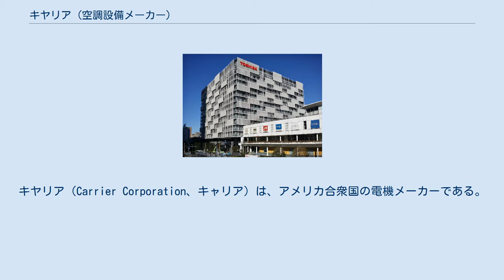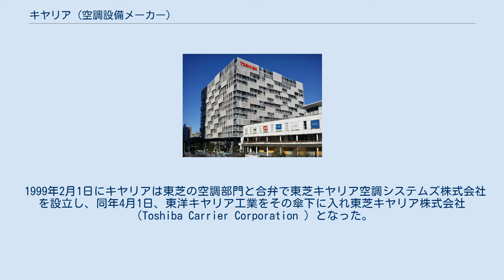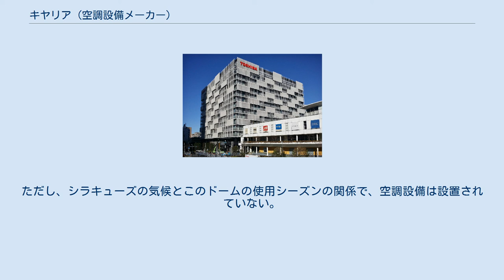キヤリア (空調設備メーカー)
ユナイテッド・テクノロジーズ
キヤリア（Carrier Corporation、キャリア）は、アメリカ合衆国の電機メーカーである。
エア・コンディショナーや冷凍庫の製造を行っており、空調機器においては世界有数のシェアを持っている。
かつては複合企業であるユナイテッド・テクノロジーズ（現レイセオン・テクノロジーズ）の一部門であった。
 社名の「キヤリア」は創業者で近代エア・コンディショナーの発明者とされるウィリス・キャリア (Willis Carrier) に因んでいる。
 現在、本社はコネチカット州ファミングトンにある。
また、テキサス州タイラーの工場では家庭用のパッケージ・ユニットと商業用のコンデンシング・ユニット、ノースカロライナ州シャルロットの工場では付属品や付属機器を、インディアナ州インディアナポリスの工場では家庭用および商業用暖房機器とエア・ハンドラーを、テネシー州コリアービルでは家庭用コンデンシング・ユニットとヒートポンプを製造している。
 キヤリアは、ウィリス・キャリアによって1930年代にニュージャージー州からニューヨーク州中央部にあるシラキューズに移転し、以降そこを拠点としてきた。
 1950年代に家庭用のエア・コンディショナーで成功を収めた。
それは都市部から、アメリカ南西部の人が少なかった地域に住宅地が進出する革命をおこした。
 1979年、プラット・アンド・ホイットニーなどを傘下に持つ巨大工業コングロマリットであるユナイテッド・テクノロジーズに買収された。
 近年は工場のアジア移転や、運営組織がユナイテッド・テクノロジーズ本社のあるコネチカット州近くに移ったことにより、シラキュースでの存在感は縮小傾向にある。
これはシラキュースの地域経済にとって難問となっている。
 2016年、キヤリアのインディアナ州の工場は、従業員1,400人を削減し、メキシコへ国外移転することが決まっていたが、2016年アメリカ合衆国大統領選挙に立候補したドナルド・トランプは選挙戦通じて、また、当選後もキヤリア側へ国外移転阻止の働きかけを行った。
 キヤリアの日本法人は、東洋キヤリア工業株式会社（Toyo Carrier Engineering Co., Ltd ）として1930年に設立された。
日本で初めてエア・コンディショナーを製造し、霞が関ビルや皇居などに空調施設を納めた。
工事部門は1969年に新日本空調株式会社（のち三井物産傘下へ）として分離独立した。
 1999年2月1日にキヤリアは東芝の空調部門と合弁で東芝キヤリア空調システムズ株式会社を設立し、同年4月1日、東洋キヤリア工業をその傘下に入れ東芝キヤリア株式会社（Toshiba Carrier Corporation ）となった。
東芝キヤリアは家庭用など小型空調設備を担当し、東洋キヤリアは大型空調設備を担当していたが、2008年4月1日に東芝キヤリア空調システムズ、東洋キヤリア工業、東芝キヤリアが統合し、東芝キヤリア空調システムズを存続会社として他の二社を吸収合併、商号を東芝キヤリア株式会社に改めた。
また、東芝からの直接出資から東芝子会社で白物家電部門を統括する中間持株会社であった東芝コンシューマエレクトロニクス・ホールディングスの出資となった。
 空調だけでなくヒートポンプ給湯器「エコキュート」事業に参入、2009年10月1日付で東芝機器で行っていた電気温水器事業も移管した。
 2010年5月1日付で、東芝キヤリアの家庭用エアコン「大清快」ブランド製品の商品企画、製品開発、販売事業を、TOSHIBAブランド白物家電の製造会社である東芝ホームアプライアンス（現・東芝ライフスタイル）に移管したが、製造は東芝キヤリアが受託し製造を継続している。
 2014年1月1日付で、当社に出資していた東芝コンシューマエレクトロニクス・ホールディングスが東芝に吸収合併されたことにより、再び東芝からの直接出資になった。
2017年7月1日付で東芝の社会インフラ事業が東芝インフラシステムズとして分社化されたのに伴い、同社が親会社となったが、2019年4月1日付で再び東芝からの直接出資に戻っている。
 なお、両社とも「キヤノン」や「キユーピー」と同じく「キ“ャ”リア」ではなく「キ“ヤ”リア」である。
 ニューヨーク州のシラキューズ大学にあるスタジアム「キャリアドーム」はキヤリアの命名権使用料を一部当てて建設された。
ただし、シラキューズ...